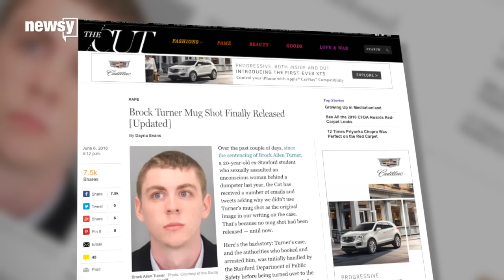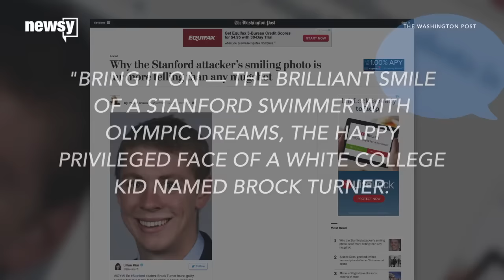Here's Why It Took So Long For Us To See A Mugshot Of Brock Turner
Brock Turner has become a household name seemingly overnight, and his face is now easily recognizable. But until very recently, his mugshots were kept out of the public eye.

The 20-year-old is at the center of a national outrage for receiving just six months behind bars after sexually assaulting an unconscious woman behind a dumpster outside a campus frat party.

The crime occurred in January 2015, but prior to Monday, a mugshot of Turner was never publicly released. Instead, news outlets were using smiling pictures like this one.

The internet was quick to assume that had Turner been a black man, a mugshot probably would've been released immediately.

Monday afternoon, the Santa Clara Sheriff’s Department released a photo of Turner taken after his sentencing. And a short time later, another photo from the night of his arrest was released by the Stanford University Department of Public Safety.

The two departments have reportedly been fighting for months over which was responsible for releasing a mugshot. It's a fight some say worked in Turner's favor.

According to New York Magazine's The Cut, "Turner’s name may be permanently marred by the crime, but he’s granted a reprieve by only having images of him smiling in dress suits available to the public."

A writer for The Washington Post went a step further, saying that we shouldn’t be surprised by the old photo we'd seen circulating, writing: "Bring it on — the brilliant smile of a Stanford swimmer with Olympic dreams, the happy privileged face of a white college kid named Brock Turner. Another picture of him smiling, please. Because this is what a campus sexual predator looks like."

Turner has already started serving his sentence. NBC reports that if he maintains good behavior, he could be released by the start of the fall semester.

This video includes clips from KGO-TV and KNTV.